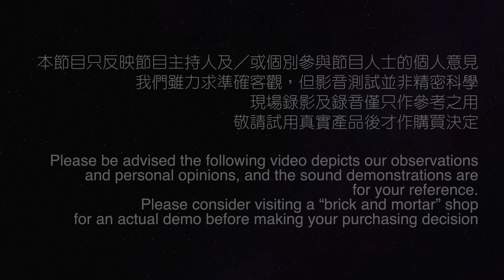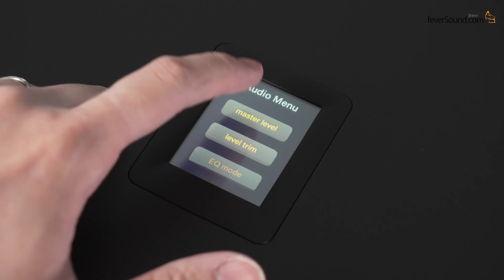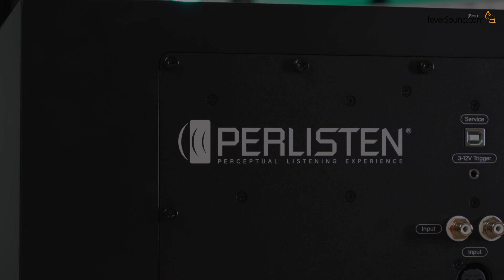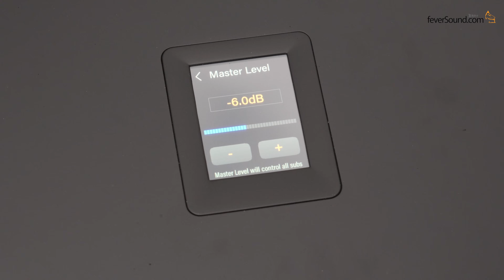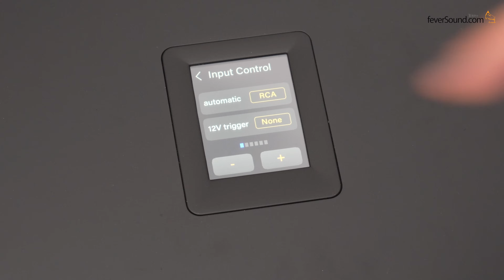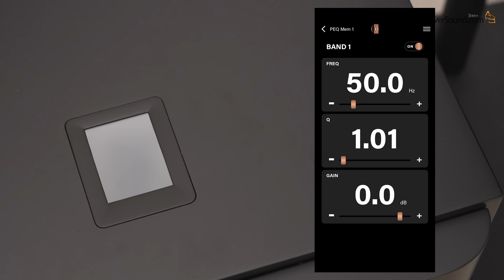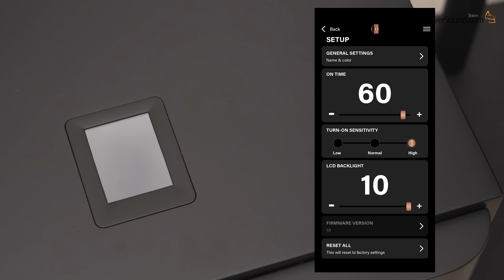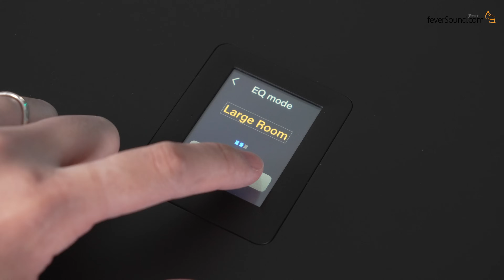Perlisten R12s 欲罷不能的超低音｜單 12 吋如何搞掂 150 呎空間｜艾域實試｜cc字幕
售價：HK$29,880（3 年保養，額外附送喇叭網罩）
地址：香港新界荃灣海盛路 3 號 TML 廣場 17 樓 D2 室

Chapters

0:00 開始
1:25 開箱
3:47 規格簡介
5:25 設定示範
7:13 《Perlisten Subwoofer》app 使用示範
9:23 評測：使用體驗
11:24 評測：聲音表現
16:00 評測：可進步空間？
16:48 二揀一時間
feverSound.com YouTube 頻道以香港為基地的廣東話（粵語）頻道，網站由國仁於 2013 年成立，主力提供不同的影音器材評測、市場最新資訊及影音教學。我們的評測全面，包括錄音錄影示範及器材內部拆解，並用深入淺出的方式介紹複雜的音響理論。